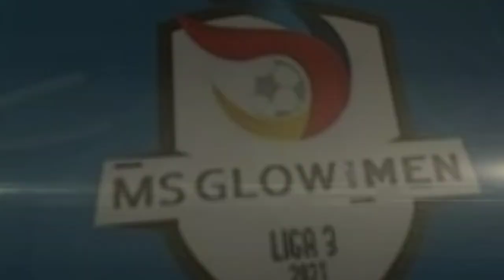Daftar Tim Regional Sumatera Yang Lolos Ke Liga 3 Putaran Nasional 2022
Daftar Tim Sumatera Yang Lolos Ke Liga 3 Putaran Nasional 2022
Galaticos FC
PSBL Langsa
PSLS Lhoksumawe
PSDS Deli Serdang
Yob Belawan
Karo United
PS Siak
Tornado FC
PSKB Bulittinggi
Gasliko 50 Kota
757 Kepri Jaya FC
PS Palembang
Jambi United
PS Benteng HB
AD Sport FC
Belitong FC
PS Bangka Stara

Liga 3 Nasional
Regional Sumatera
Liga 3 Aceh
Liga 3 Sumut
Liga 3 Riau
Liga 3 Kep, Riau
Liga 3 Sumbar
Liga 3 Sumsel
Liga 3 Jambi
Liga 3 Lampung
Liga 3 Bangka Belitung